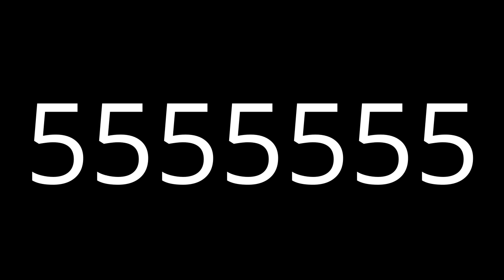Exotic number creatures 1000000000000